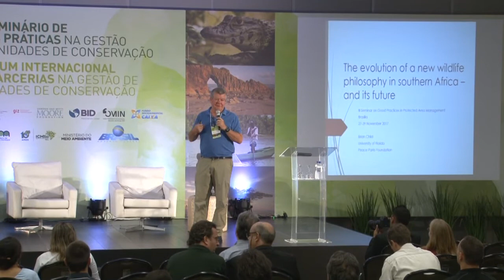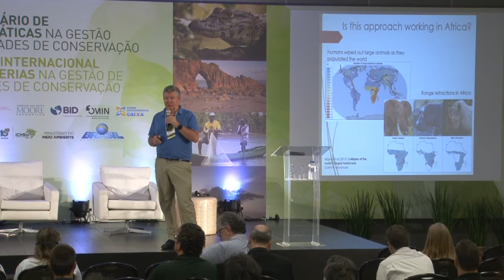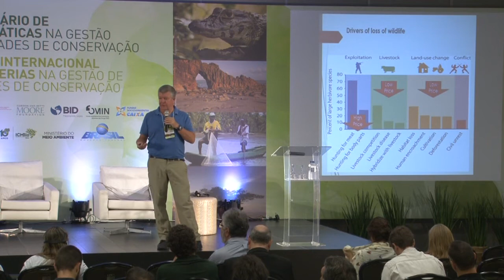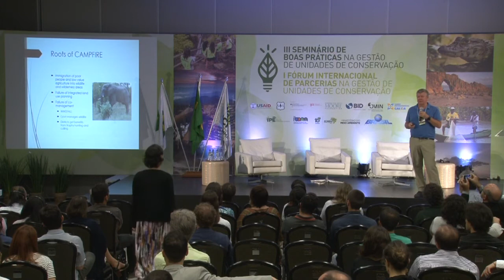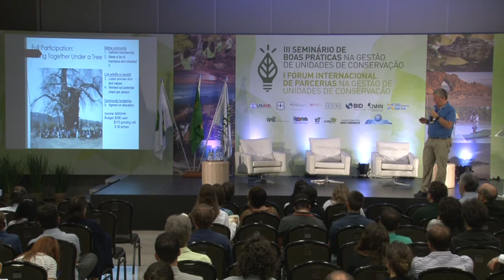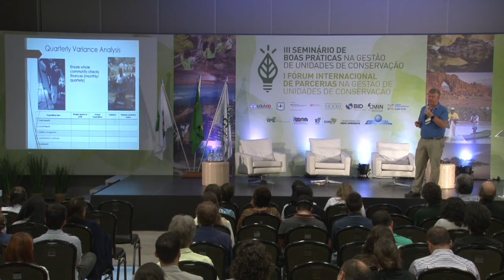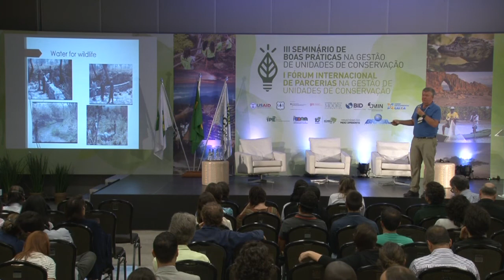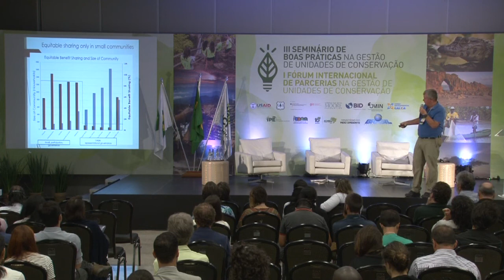Palestra - Brian Child (Professor da Universidade da Flórida)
Gestão comunitária dos recursos turísticos usando o método Campfire (Experiência Zambia e Zimbabwe)

Palestrante: Brian Child – Professor da Universidade da Flórida

III Seminário de Boas Práticas e I Fórum Internacional de Parcerias na Gestão de Unidades de Conservação